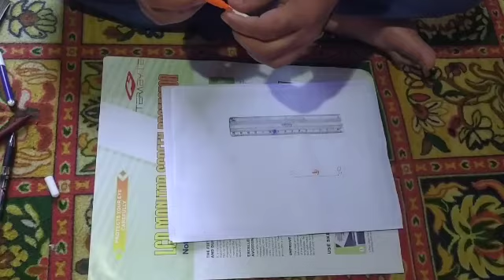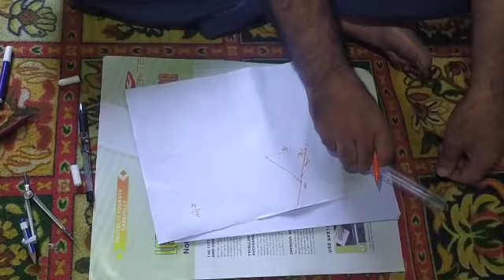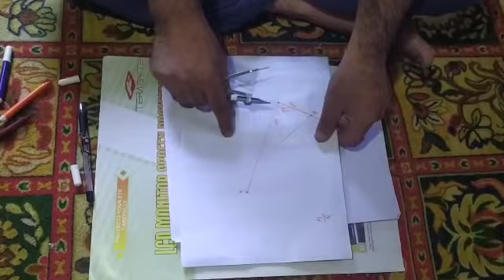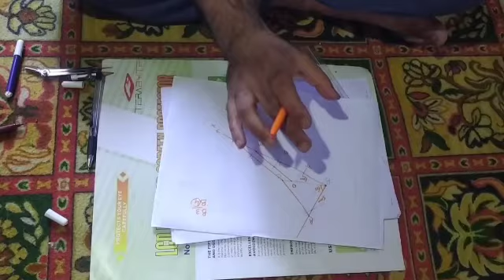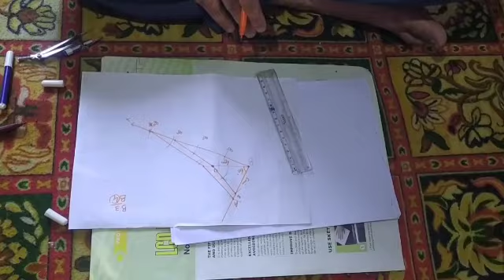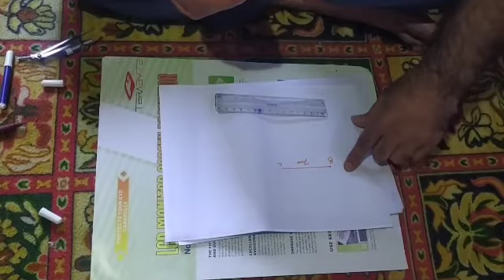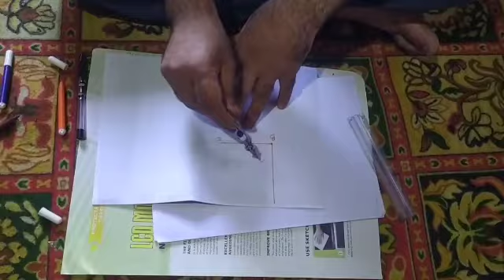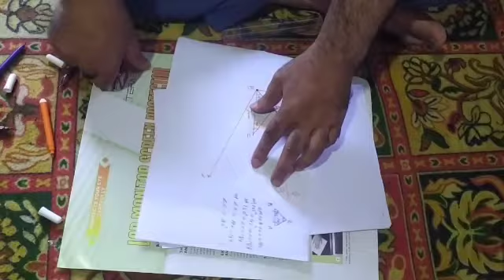Class 10th Maths Constructions Q 5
Teacher Ashiq Sir